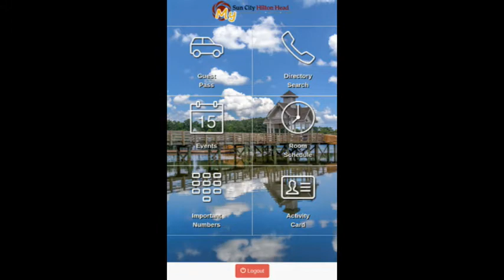Good News Oct 27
Hal's Report